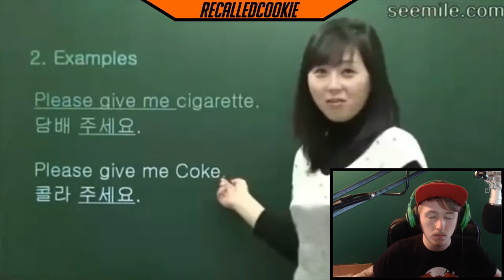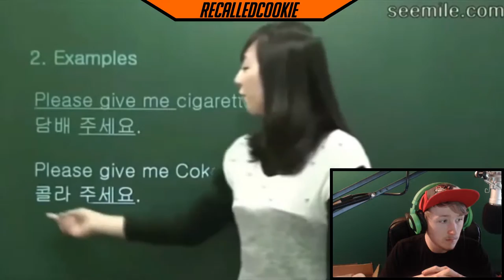Try not to laugh AdikTheOne 18 REACTION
Here we have my reaction to AdikTheOne's 18ty try not to laugh and its a doozy aha some really great stuff as per usual  , let me know what you thought down below and also let me know what you would like me to react to next